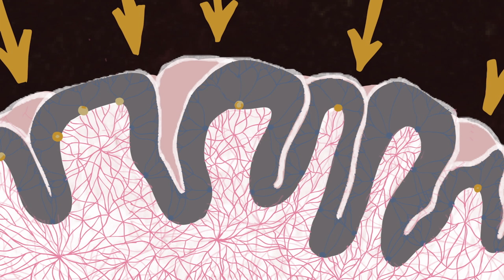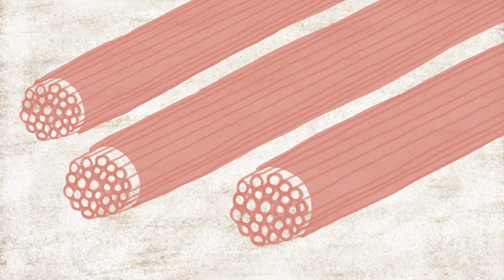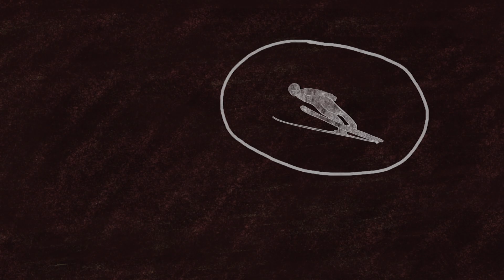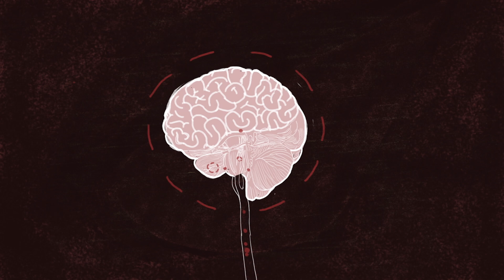كيف تتدرب بفعالية... لأي شيء تقريبًا - آني بوسلر ودون غرين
احتراف أي مهارة جسدية يتطلب الممارسة. الممارسة هي تكرار الفعل بغية التحسين، وتساعدنا على الأداء بسهولة أكثر وسرعة وثقة. ولكن ما الذي تفعله الممارسة فعليًا لتجعلنا أفضل في القيام بالأعمال؟ آني بوسلر ودون غرين يشرحان كيف تؤثر الممارسة على العمليات الداخلية لأدمغتنا.

درّسه Annie Bosler, Don Greene

 إخراج Martina Meštrović